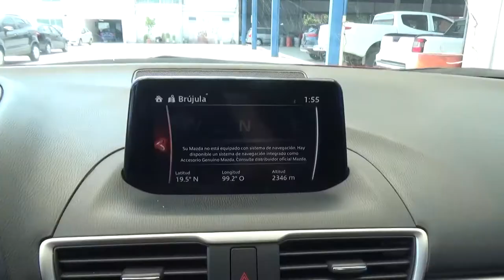Mazda / 3 / 2017 - H1137733